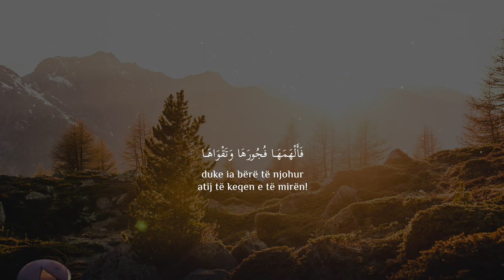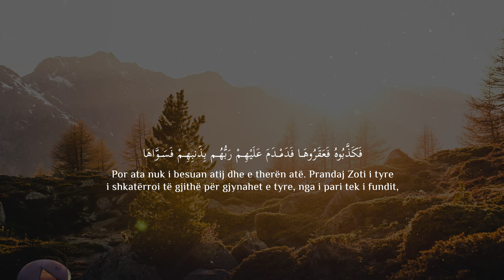SURJA ESH-SHEMS [91] | Ahmed Al Nufais - Me perkthim ne gjuhen shqipe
Të udhëtojmë së bashku drejt Allahut, përmes recitimeve dhe mësimeve të ndryshme!
You can use our videos in any social media!